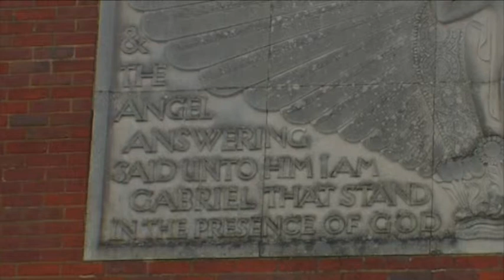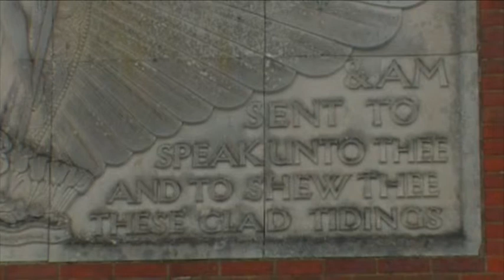Eric Kennington - Archangel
Eric Kennington donated this largely unknown sculptor called Arcangel to Geoffrey Field Junior school. There are hardly any references to this art work and no pictures that I know of.

The children of the school were asked to give their opinions on the work which, was rather unfair as the teachers themselves knew relatively little about the piece.

Kennington was born in Chelsea, London, the second son of the well-known genre and portrait painter, Thomas Benjamin Kennington (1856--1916), an active member of the New English Art Club. He was educated at St Paul's School and the Lambeth School of Art. Kennington first exhibited at the Royal Academy in 1908.